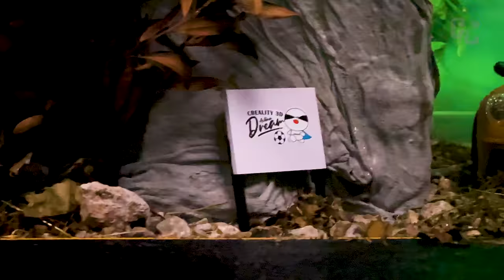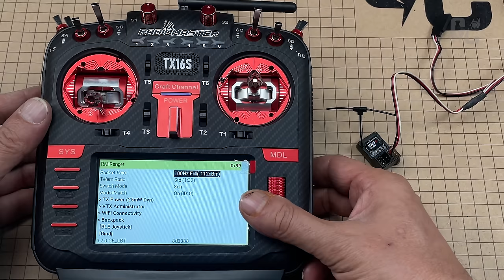How To Make Porsche 911 GT3 RS Rc Car - 3D Printed Remote Controlled Car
How To Make Fully 3d Printed Porsche 911 GT3 RS Remote Controlled Car. In this video we will show you how to make a  Porsche 911 GT3 RS rc Car Using 3D Printer. Use 3D Printer  make a great radio controlled car. How to make a rc car ? Watch the video to find out now.

I achieved an excellent print quality with the Creality Cr-10 Smart Pro.

▶ If you like videos like this, consider buying me a coffee, it really supports me

Polyester Putty
Screw Set
Bearings 12x18x4mm
Bearings 8x12x3.5mm
Magnets 12x3x3
540 Brushed Motor 55T for 1:10
Tamiya Lighting Kit
ESS-ONE Engine Sound Simulator
Emery p180
Servo Y Cable
3S Lipo Battery
Lipo Battery Strap

Equipment I Use :
Electric Screwdriver

However, all of my opinions are my own. Some of the above links are affiliate links, that does not effect the price you pay for a product, but I may receive a small commission if you make a purchase. Thank you for your support!!